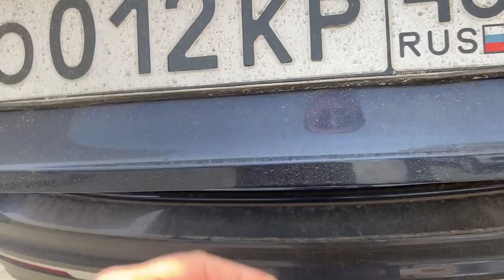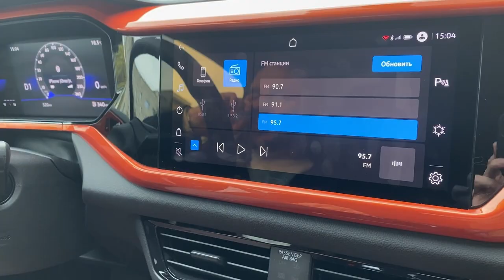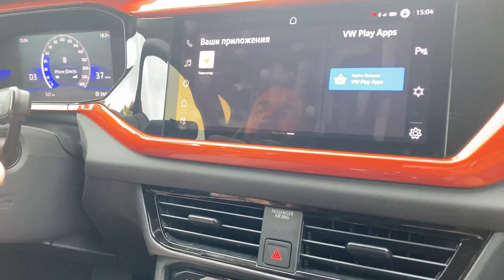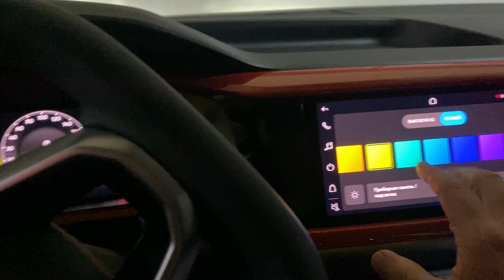TAOS - Тигуан для бедных !? Обзор нового Volkswagen TAOS.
Фолксваген решил выпкстить автомобиль, который займет ценовую нишу между Поло и Тигуаном. Это новый Таос, цена на него стартует от 1,6 миллиона и по сути это тот же Тигуан, но попроще и подоступнее.